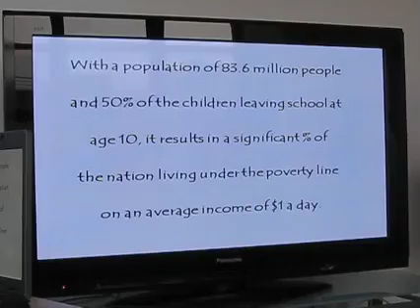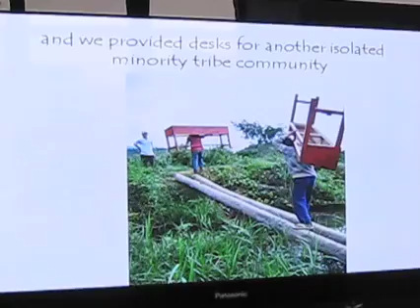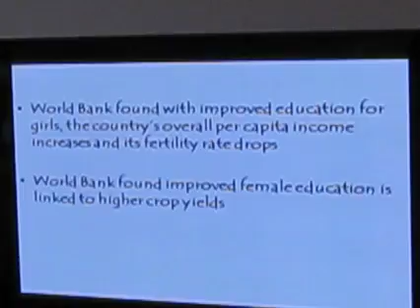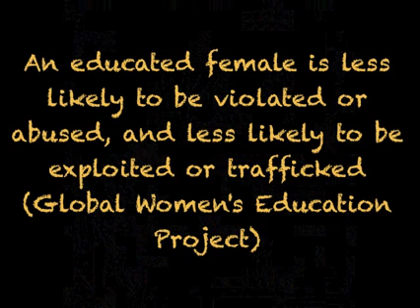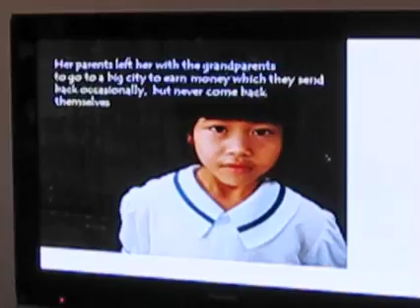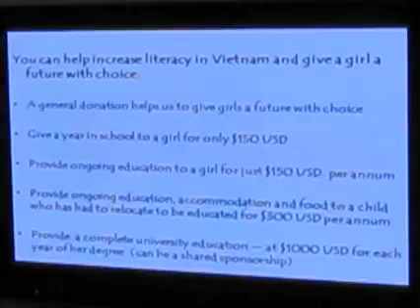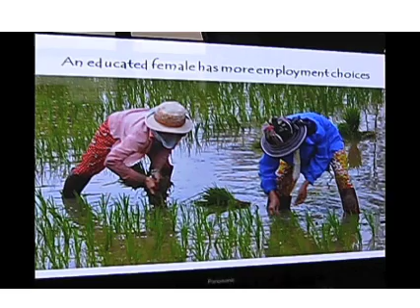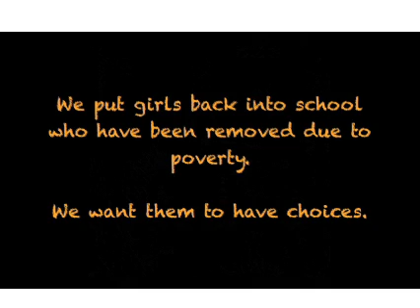Vietnam: Children's Education Foundation - Fundraising Dinner, Aug 2010, NYC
*REVISED* C.E.F. Director Linda Hutchinson-Burn talks about the plight of schoolchildren, particularly girls,  in poverty-stricken areas of Vietnam and her foundation's tireless efforts to keep them in school. Just $150 a year will keep a little girl in school, protected from traffickers and give her a better future.
Apologies for the sound, it was an impromptu recording, but I hope you'll take the time to patiently listen to this amazing message.